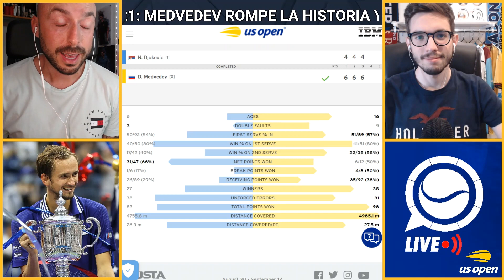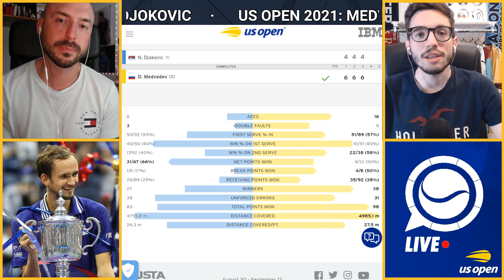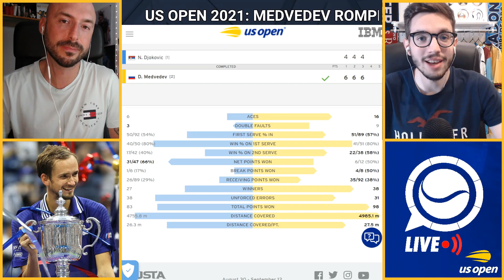🏆 DANIIL MEDVEDEV ROMPE LA HISTORIA EN EL US OPEN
Lo que hemos vivido esta noche lo recordaremos durante muchísimos años. Daniil Medvedev se proclamó campeón del USOpen en una noche mágica, donde superó por completo a un Novak Djokovic que poco pudo hacer ante una de las mejores actuaciones que se le recuerdan a un no favorito frente a un muy favorito.

Esta es la resaca de una victoria que será recordada durante muchos, muchos años.